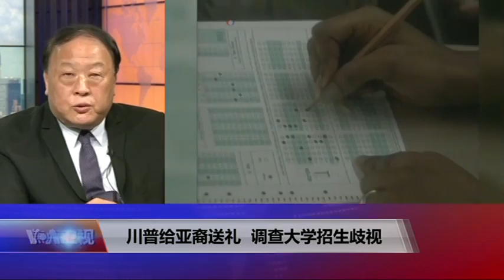【魏碧洲：亚裔整体受益于平权法案】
我觉得这个平权运动中，我们不能只看华人自己本身的利益。如果在美国从小学到大学受到美国教育，就会理解平权运动在整个美国历史中所占的地位跟它必然性的发生。从小在美国长大受教育的人，他的理解和我们这些所谓用国语作为母语讲话的人会有不同的看法。其实，亚裔美国人在平权运动中的受益远远超过受到的其实。因此，如果我们只在教育这个地方反对平权的话，在其他领域会失去掉对亚裔的保护。另外，大学是一个多元化的地方，本身是社会的缩影。在名校里，如果50%以上都是亚裔，不管是韩国人，日本人还是中国人等等，在同质性太强的情况下，这些孩子出去在社会上竞争力会降低，因为他不知道和其他族裔的人和文化怎样相处。所以就教育本身养成而言，大学教育是社会的缩影，能够有助于亚裔步入社会，尤其到社会上你会发现，亚裔人数反而减少了。并不是所有华裔都在名校；如果没有一个平权措施作为保障和靠山，就是一般社区学院毕业的这些华人子弟，就业机会就会相对减少。总之，我们要从整体来考虑平权法案的必要性。